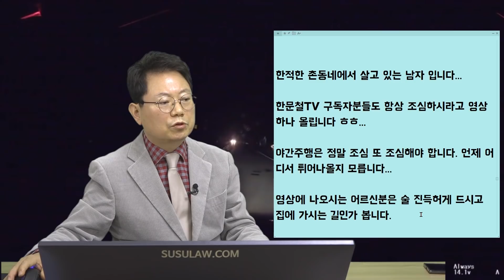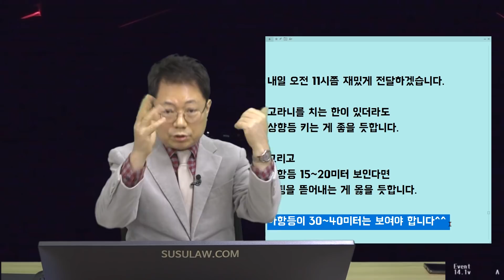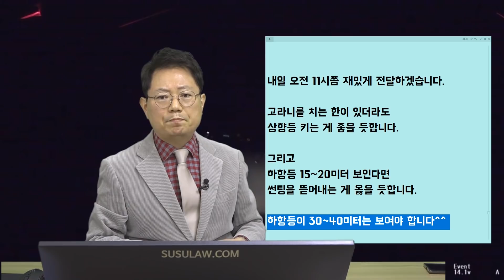9186회. 이젠 고라니를 치더라도 사람을 치면 안 되니까 밤엔 항상 이걸 꼭!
(b11436, 또다시 고라니를 치고 싶지 않아서..

시골길, 도로를 가로질러 가시는 술 취한 어르신과 사고 날 뻔,

도로 제한속도 60Km, 블박차 속도 56Km
어르신은 술 드시고 도로를 가로질러 가심,
만약에 시속 70Km 이상 주행했다면 절대 피하지 못했을 것 같음,

신발 움직이는 걸 보고 핸들을 확 꺾음, 인지하였을 때 10미터 정도, 순간 고라니인 줄,
블박차가 HID이다 보니 하향등은 한 15 ~ 20미터? 정도 보임,

강원도 고성에서 군 복무로 운전병 시절에 고라니를 참 많이 쳤고
트라우마가 남아 또다시 고라니를 치고 싶지 않아 사회에 나와서는 상향등을 안 켜게 됨,

이젠 고라니를 치더라도(사람 치면 안되니까) 항상 상향등 켜고 다녀야겠다,

아버지가 늘 그렇게 잔소리처럼 말씀하시던
"항상 밤에 운전할 때 조심 혀라~ 노인네 치면 생전 얼굴 보도 못한 사돈의 팔촌의 자식까지 다 쫓아오니깐. 그 순간 니 인생은 끝이여..."

이젠 운전만 하게 되면 환청처럼 들리네요..

고라니를 치는 한이 있더라도 상향등 키는 게 좋을 듯.
그리고 하항등 15~20미터 보인다면 썬팅을 뜯어내는 게 옳을 듯.
하항등이 30~40미터는 보여야 함.